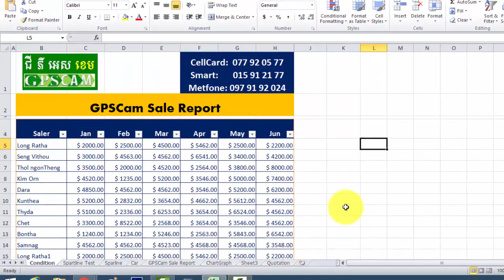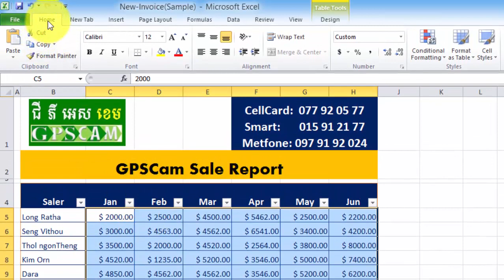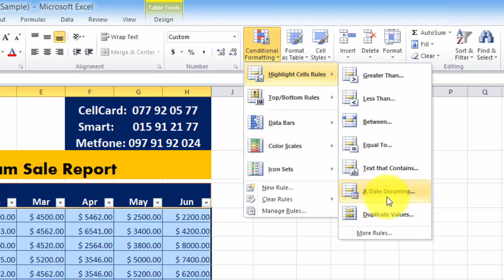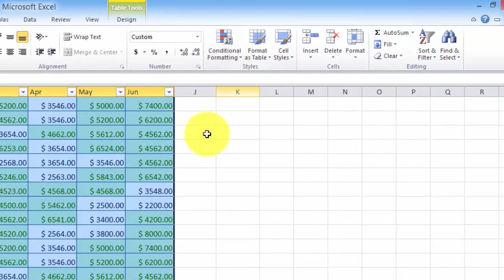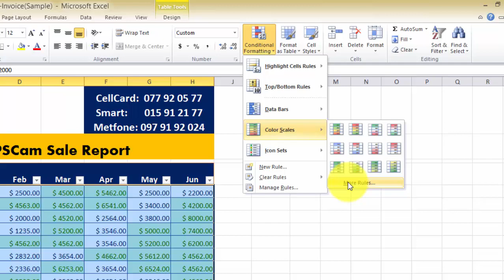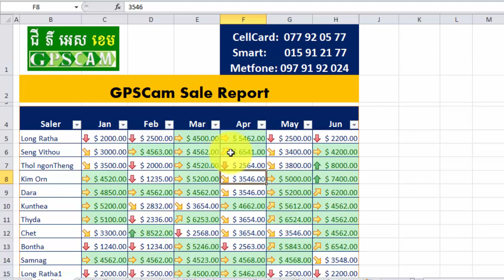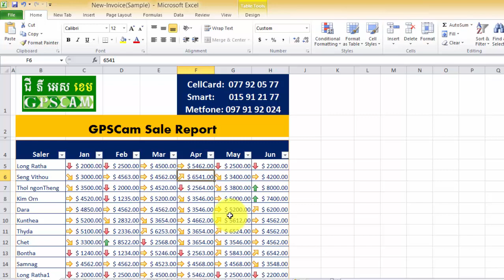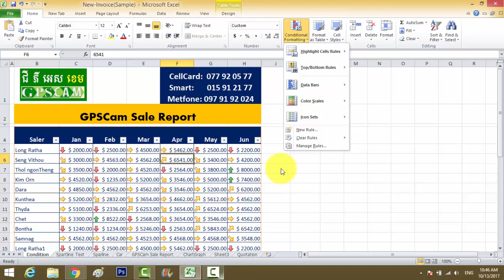Ms. Excel 2010 | Using Condition | How to make report by using Condition | Condition Formatt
Let's say you have a spreadsheet with thousands of rows of data. It would be extremely difficult to see patterns and trends just from examining the raw data. Excel gives us several tools that will make this task easier. One of these tools is called conditional formatting. With conditional formatting, you can apply formatting to one or more cells based on the value of the cell. You can highlight interesting or unusual cell values, and visualize the data using formatting such as colors, icons, and data bars.

In this lesson, you'll learn how to apply, modify, and remove conditional formatting rules.
Conditional formatting applies one or more rules to any cells you want. An example of a rule might be If the value is greater than 5000, color the cell yellow. By applying this rule to the cells in a worksheet, you'll be able to see at a glance which cells are more than 5000. There are also rules that can mark the top 10 items, all cells that are below the average, cells that are within a certain date range, and many more.

To create a conditional formatting rule:
1). Select the cells you want to add formatting to.
2). In the Home tab, click the Conditional Formatting command. A drop-down menu will appear.
3). Select Highlight Cells Rules or Top/Bottom Rules. We'll choose Highlight Cells Rules for this example. A menu will appear with several rules.
4). Select the desired rule (Greater Than, for example).
5). From the dialog box, enter a value in the space provided, if applicable. In this example, we want to format cells that are greater than $5000, so we'll enter 5000 as our value. If you want, you can enter a cell referenceinstead of a number.
6). Select a formatting style from the drop-down menu.